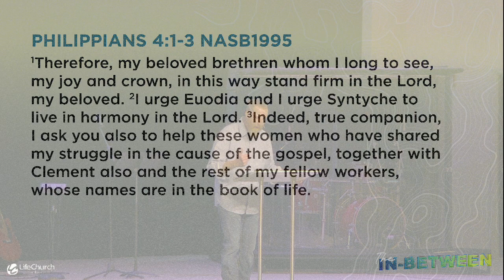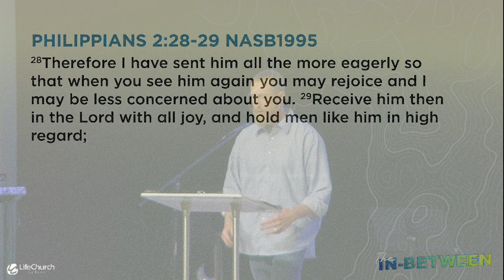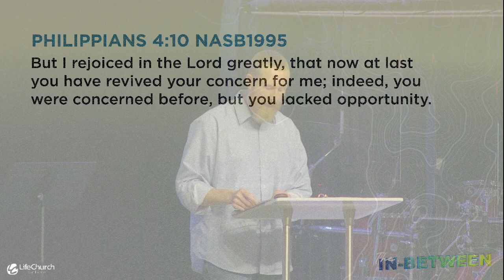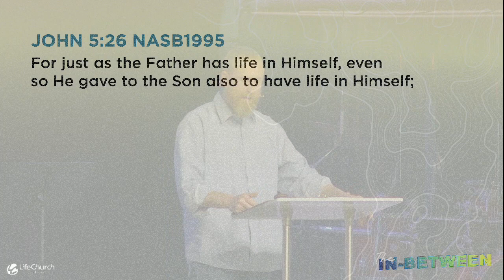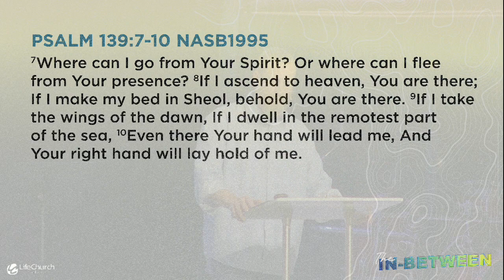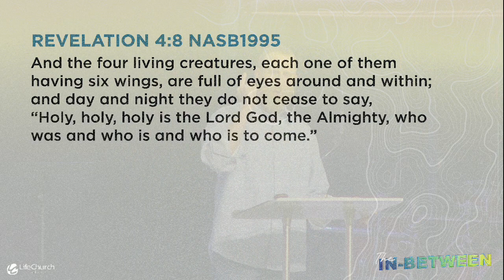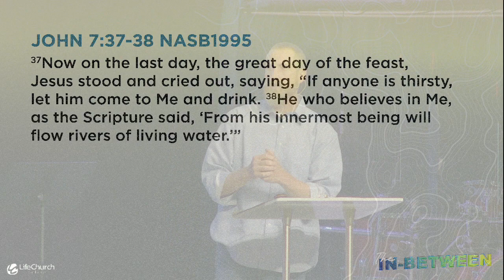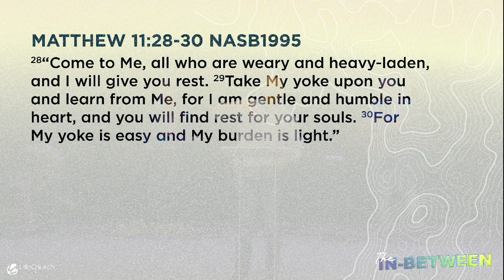LifeChurch Online | 7.30.23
Today we continue our series "The In-Between."